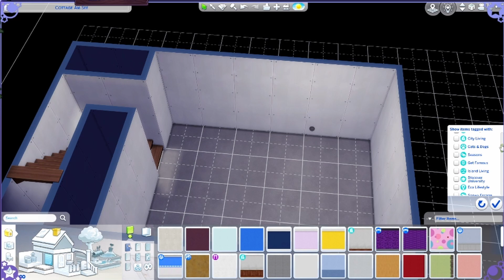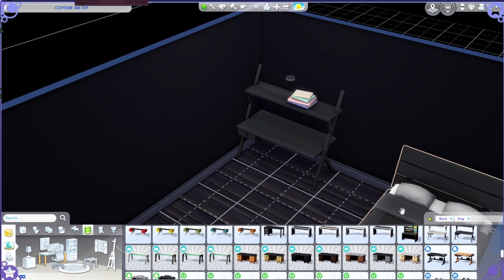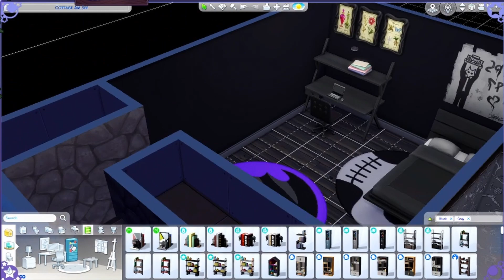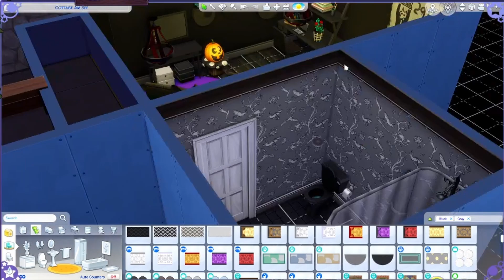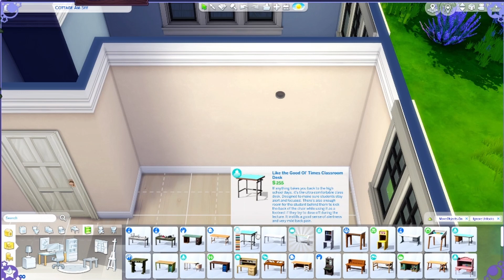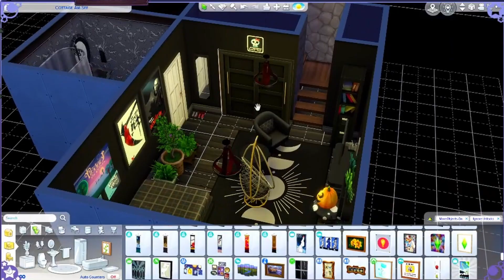A Sim Inspired This House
I built a house inspired by a goth sim I made and her family that I have... yet to make. Also, I was sooo wrong. It's 108,481 simoleons, so it's EXPENSIVE!

Gallery ID: TheSimmingKoalaa

- SOCIALS -

Intro and Outro made by @ItzIvannaa on Twitter